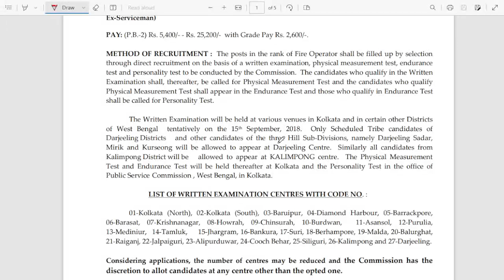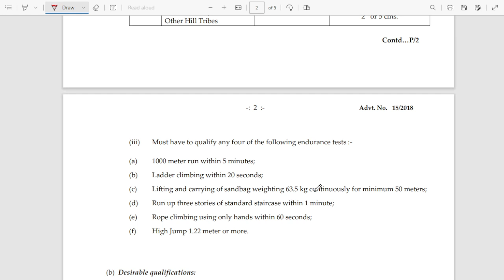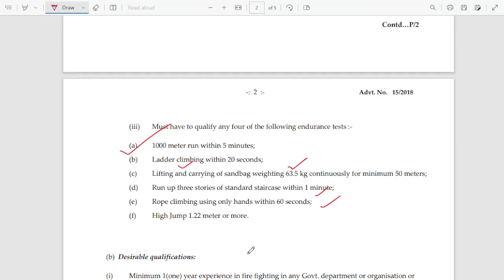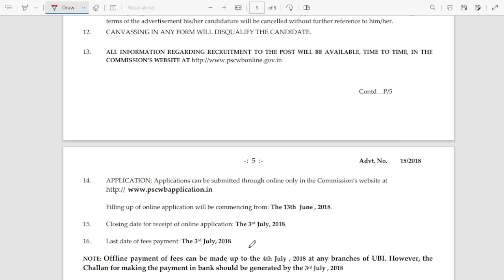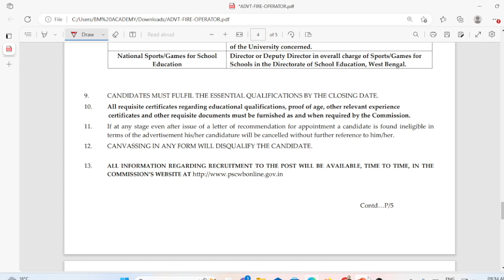Fire Operator নিয়োগ:-2024 || WBP Fire Operator New Vacancy || WBP Fire Operator New Recruitment 2024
WBCS 2023 আপনাদের জন্য কেন এত গুরুত্বপূর্ণ ?|Book List, Exam Pattern, Cut Off, Preparation Strategy

wbp constable
wbp constable new vacancy
wbp lady constable result
wbp constable result update
kp constable main exam
Psc Clerkship
Psc Clerkship official notification
Psc Clerkship
WBCS exam date change
WBCS 2023 prelims exam Date change
WBCS 2023 prelims exam Date change possibility
Food si exam date
Food si
Exam date food si
WBCS exam date
WBCS 2023 prelims exam Date change official
WBCS exam date latest update
WBCS 2023
Psc new notification
Psc miscellaneous new notification
Psc miscellaneous vacancy
Psc miscellaneous number of vacancy

wbp result update 2023
wbp lady constable preli result date
wbp result update
wbp lady constable preliminary result
wbp lady constable official cut off
wbp lady constable result date
wbp constable cut off marks
wbp lady constable preliminary cut off 2023
wbp cut off 2023
lady constable result update
lady constable preliminary result
wbp lady constable cut off marks
wbp lady constable pmt pet cut off
wbp lady constable answer key 2023
wbp lady constable preli exam cut off marks
Fire  fire operator latest updatefire operator new update